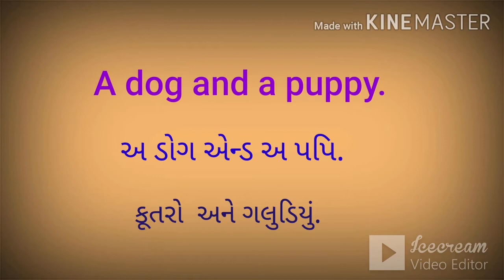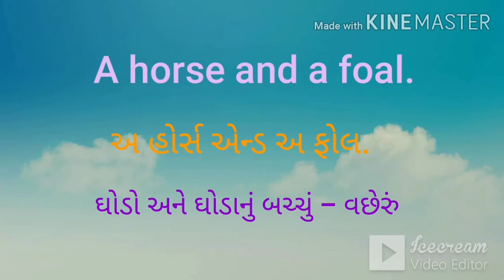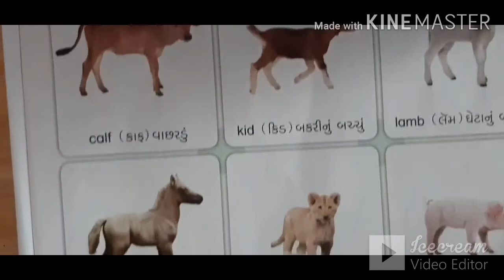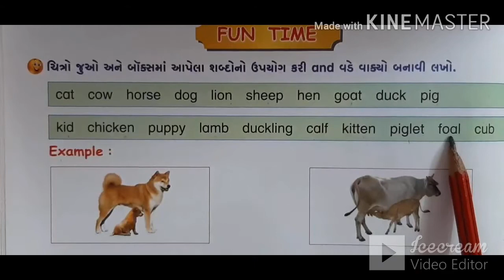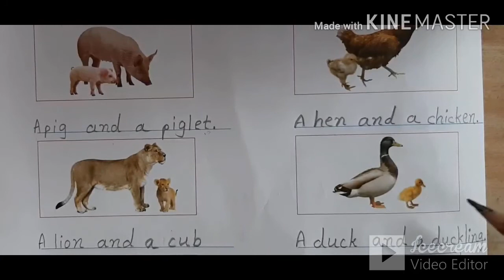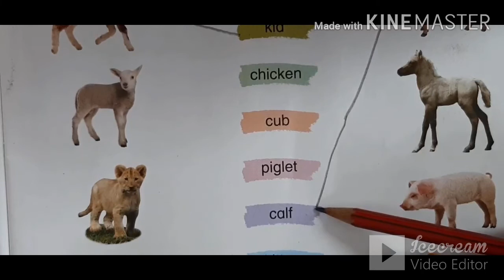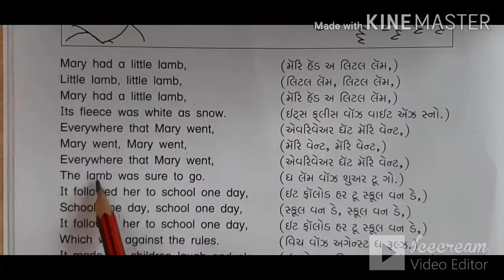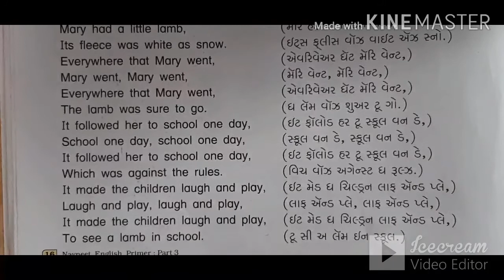STD-3 | GUJ.MED | ENGLISH | LESSON-4 | YOUNG ONES | TEACHER-HIRALBEN PATHAK